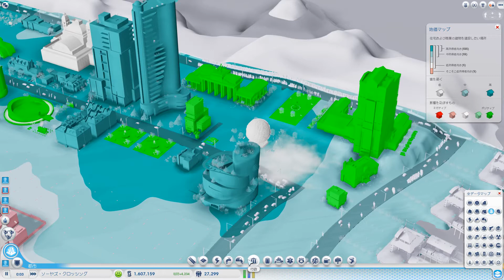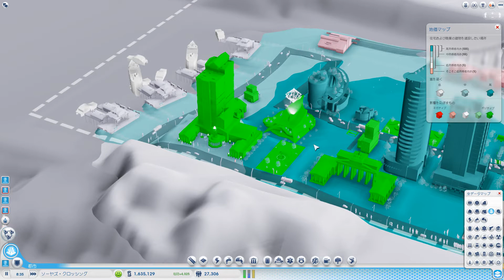てーげー62 シムシティ １億チャレンジ＠ディスカバリー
シムシティのプレイ動画です
暇つぶしや、購入前の下見などに利用できるかもしれません。

目標：　宇宙センター（偉業３つ建設後に着手）
　　　　　１億シムオリオン貯める

攻略サイトや、外部の情報無しでのんびりプレイしていく予定です。
コメントは貴重な情報源になるかも！！

プラスエディション (シムシティ＋トゥモロー) ￥5,800
amazon　　￥ 4,800 ：
シムシティ:シティーズ オブ トゥモロー ￥2400@amazon